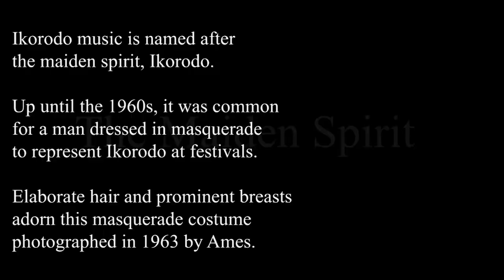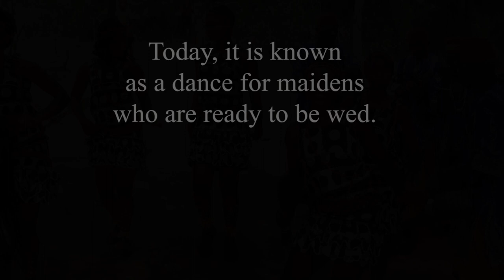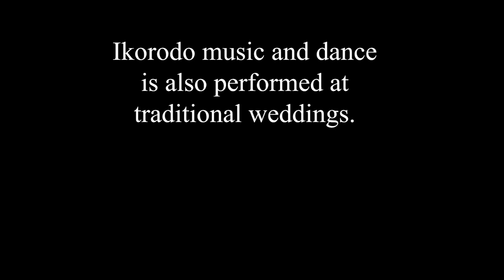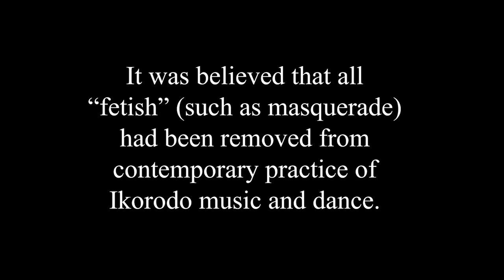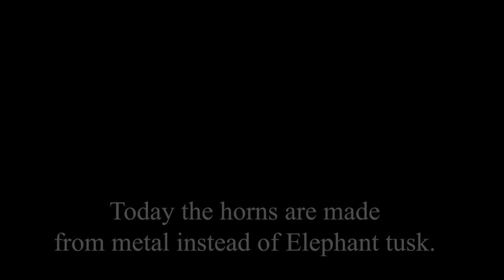Ikorodo: An Igbo Music & Dance Tradition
Video Lecture for SMUS 121 Introduction to World Musics at Spelman College (Fall 2020).

00:00 Opening Title and Agbani-Nguru Ensemble
00:38 Background information
01:30 Maiden dance by Agbani-Nguru
01:56 Ikorodo in the Catholic Church
02:15 Ikorodo at traditional weddings (ribbon-cutting)
06:40 Evidence of masquerade tradition
07:15 Instrumentation